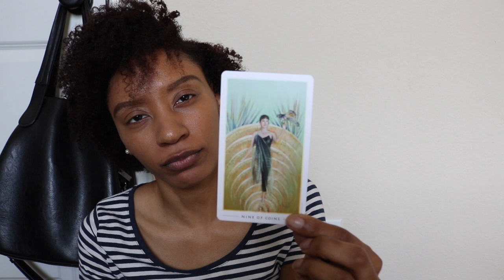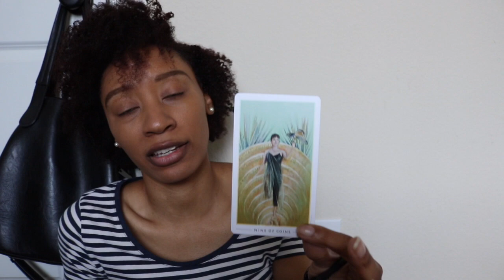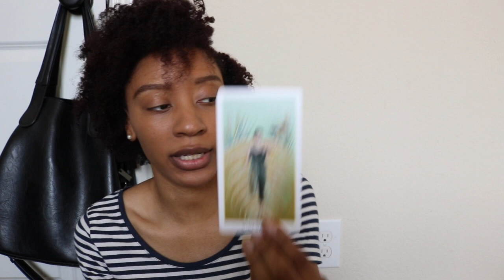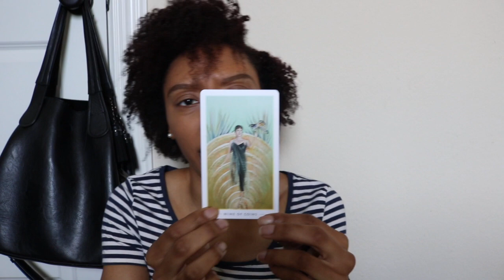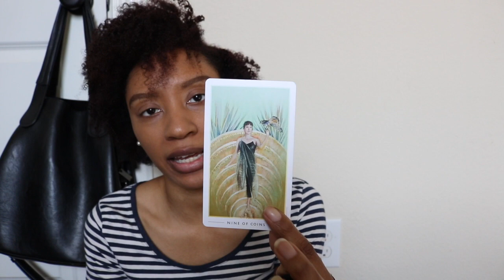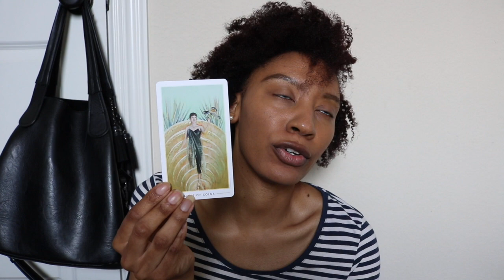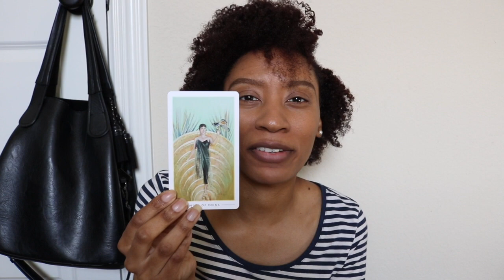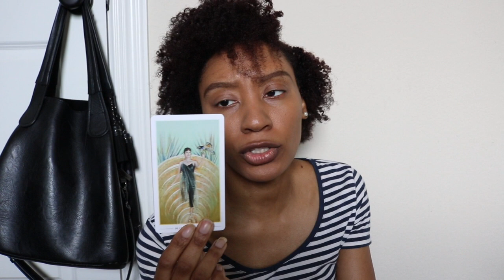CANCER MAY: NO LONGER WAITING AROUND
I hope you hear all that you need but definitely remember this is a general reading. Don’t try and force or make a situation fit that doesn’t pertain to you. I’m not responsible for how you choose to move after this video, so before taking my advice be sure to make sure it’s in alignment with your own personal intuition.

SOCIALS
IG latressagraham